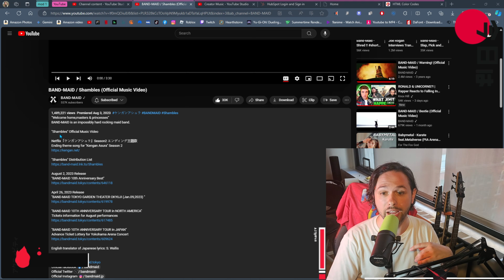BAND MAID "Shambles" WHAT CAN'T THEY DO?! MUSICIAN REACTS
This is my reaction/review of BAND MAID "Shambles"